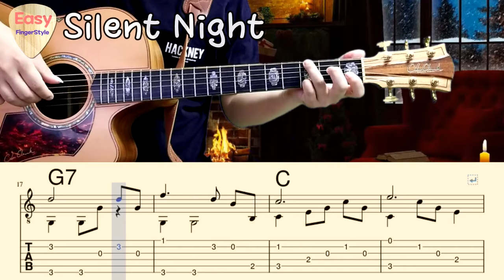⛄ Silent Night - Christmas Carol Songs🎄Easy Acoustic Fingerstyle Guitar Tutorial🎄 Tabs&Chords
Arr.by Park ChaNyle

Silent Night ver.2 /Composer Franz Xaver Gruber

Easy Acoustic Fingerstyle Guitar Tutorial
Tabs & Chords
Christmas songs and Carols Guitar